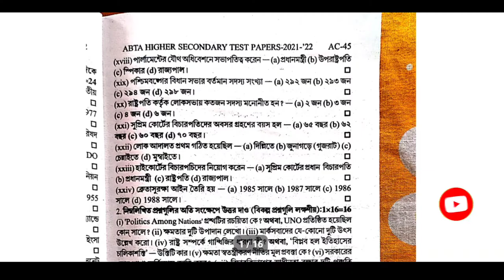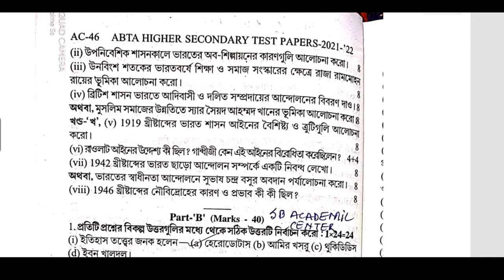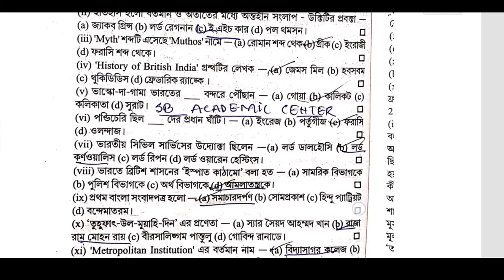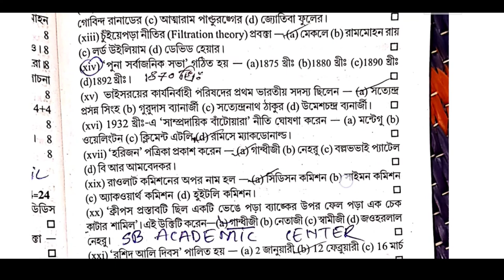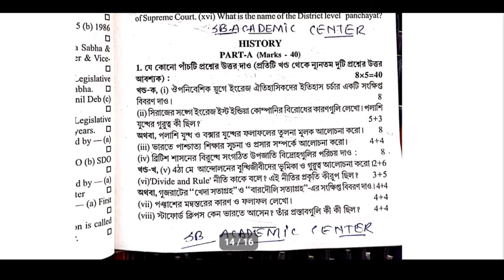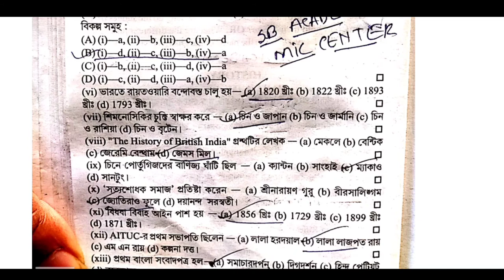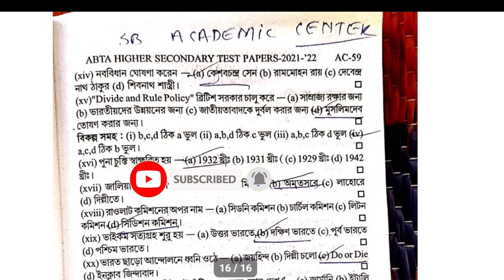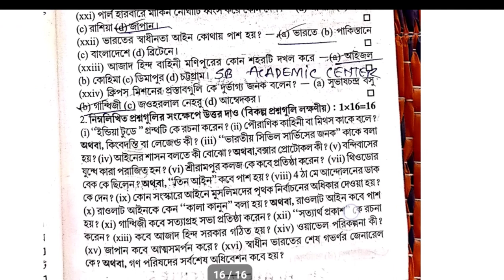Uchha Madhyamik 2022 / ABTA Test Paper Solved History Page AC 45 & 57 ABTA HS Test Paper Solved hs